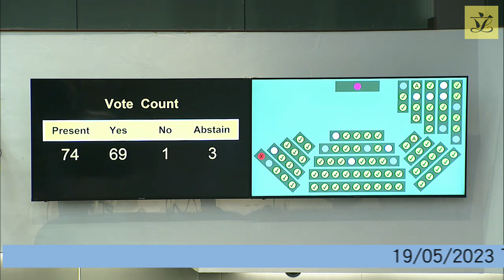Finance Committee (2023/05/19)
ON  FRIDAY,  19  MAY  2023,
FROM  3:00  PM  (or  an  earlier  time
between  2:45  pm  and  3:00  pm)Note  TO  5:30  PM

Pecuniary interest:
Please refer to Rules 83A and 84 of the Rules of Procedure of the Legislative Council for rules regarding pecuniary interest to be disclosed and voting in case of direct pecuniary interest.
Item No.
Subject
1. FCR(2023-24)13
RECOMMENDATION OF THE PUBLIC WORKS SUBCOMMITTEE MADE ON 26 APRIL 2023
(PWSC(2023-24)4* – 7NR Refuse Collection Point and Recycling Store at Site G5, Development of Anderson Road Quarry Site, Sai Kung)
(This item seeks approval of the recommendation of the Public Works Subcommittee made at its meeting held on 26 April 2023.)
(This item was discussed by the Panel on Panel on Food Safety and Environmental Hygiene on 4 April 2023.  Supplementary information paper CB(2)328/2023(01) has been provided by the Administration to the Panel)

(This item was discussed by the Public Works Subcommittee on 26 April 2023 and information paper PWSC49/2023(01) has been provided by the Administration to the Subcommittee)
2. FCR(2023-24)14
(PWSC(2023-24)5* – 71GI Redevelopment of Hong Kong Correctional Services Academy Multi-purpose Gymnasium at 47 Tung Tau Wan Road, Stanley)
(This item was discussed by the Panel on Security on 14 February 2023)

(This item was discussed by the Public Works Subcommittee on 26 April 2023 and information paper PWSC46/2023(01) has been provided by the Administration to the Subcommittee)
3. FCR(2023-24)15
RECOMMENDATION OF THE ESTABLISHMENT SUBCOMMITTEE MADE ON 3 MAY 2023
(EC(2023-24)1* – Creation of one permanent post of Assistant Director of Municipal Services (D2) in the Leisure and Cultural Services Department to take forward the planning and implementation of the expanded and new portfolios and initiatives in arts and culture)
(This item seeks approval of the recommendation of the Establishment Subcommittee made at its meeting held on 3 May 2023.)
(The item was discussed by the Panel on Home Affairs, Culture and Sports on 12 December 2022)

(This item was discussed by the Establishment Subcommittee on 3 May 2023 and information paper ESC30/2023(01) has been provided by the Administration to the Subcommittee)
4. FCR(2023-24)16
(EC(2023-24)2* – Creation of a new one-rank grade and one permanent post of Commissioner for Industry (Innovation and Technology) (D4) and re-deployment of one permanent post of Administrative Officer Staff Grade C (D2) in the Innovation, Technology and Industry Bureau to enhance the innovation and technology ecosystem and promote “new industrialisation” as set out in the Hong Kong Innovation and Technology Development Blueprint)
(This item was discussed by the Panel on Commerce, Industry, Innovation and Technology on 21 March 2023)

(This item was discussed by the Establishment Subcommittee on 3 May 2023)
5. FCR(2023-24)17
RECOMMENDATION OF THE ESTABLISHMENT SUBCOMMITTEE MADE ON 5 MAY 2023
(EC(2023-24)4* – Creation of one permanent post of Assistant Commissioner of Inland Revenue (D2) in the Inland Revenue Department to enhance capacity of the Inland Revenue Department to rise up to tax challenges arising from the evolving domestic and international tax landscapes with a view to enhancing Hong Kong’s tax competitiveness and facilitating compliance with business taxation requirements)
(This item seeks approval of the recommendation of the Establishment Subcommittee made at its meeting held on 5 May 2023.)
(The item was discussed by the Panel on Financial Affairs on 3 April 2023)

(This item was discussed by the Establishment Subcommittee on 5 May 2023)

* The relevant subcommittee did not recommend further discussion by the Finance Committee.